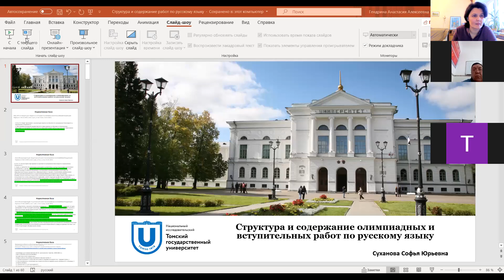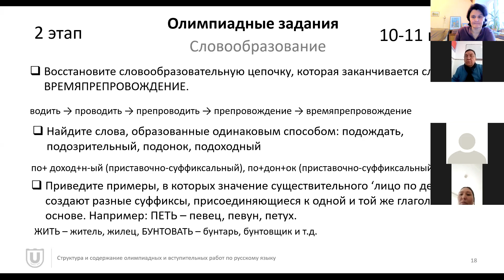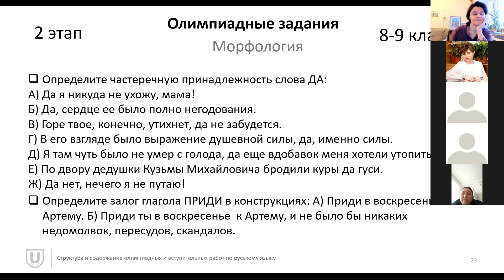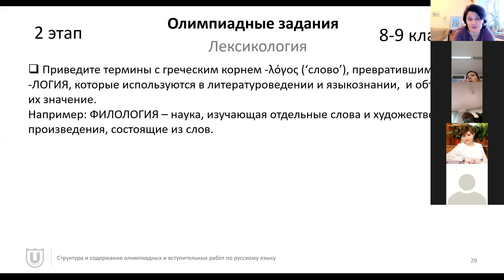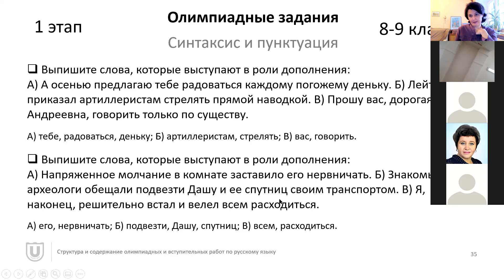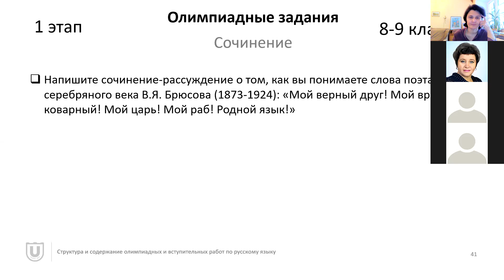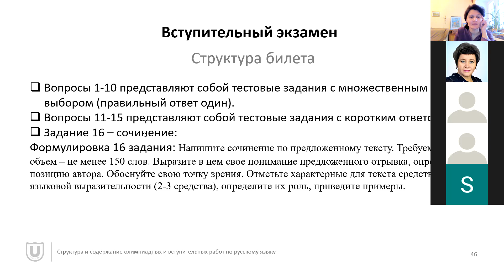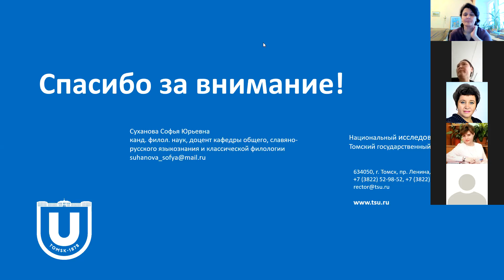Структура и содержание вступительных, олимпиадных заданий по русскому языку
Мастер-класс «Структура и содержание вступительных, олимпиадных заданий по русскому языку» Спикер: Суханова С.Ю., доцент филологического факультета